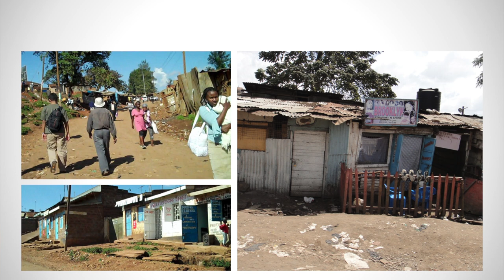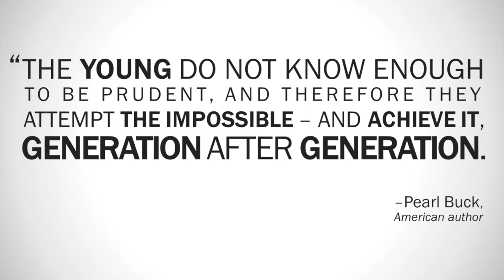TEDxRainier - Adnan Mahmud - Climbing the Ladder that Matters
Young adults, empowered by greater mobility and technologies than any prior generation, are shaping our world in extraordinary ways.